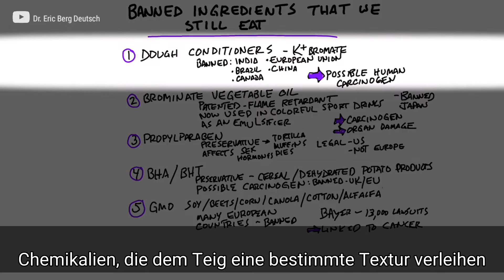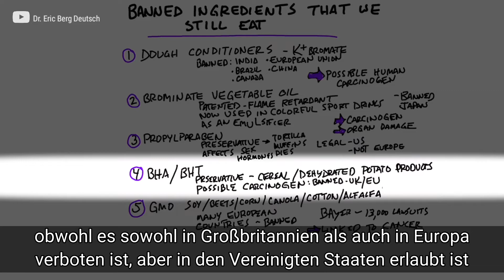Verbotene Zutaten, die wir täglich konsumieren. | Dr Berg Deutsch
Verbotene Zutaten werden weiterhin verwendet! Überprüfen Sie dies.

Zeitstempel
0:00 Einführung: Verbotene Zutaten, die wir immer noch essen
0:10 Es werden weiterhin verbotene Zutaten verwendet
1:43 Was du tun kannst

Es gibt Zutaten, die wir immer noch essen, obwohl sie in bestimmten Ländern verboten sind.

Verbotene Zutaten, die wir immer noch konsumieren:
1. Teigaufbereiter
Teigaufbereiter sind Chemikalien, die dem Teig eine bestimmte Textur verleihen. Wir sprechen speziell über Kaliumbromat, das ein mögliches Karzinogen für den Menschen ist.
Kaliumbromat ist verboten in:
 • Indien
 • Brasilien
 • Kanada
 • Die EU
 • China

2. Brominat-Pflanzenöl
Dieses wurde als Flammschutzmittel patentiert. Aber es wird in Sportgetränken als Emulgator verwendet. Es ist ein mögliches Karzinogen für den Menschen und wurde mit Organversagen in Verbindung gebracht.
Brominat-Pflanzenöl ist verboten in:
• Japan

3. Propylparaben
Dies ist ein Konservierungsmittel in Tortillas, Muffins und bestimmten Pasteten. Es wurde mit Problemen mit den Geschlechtsorganen in Verbindung gebracht.
Propylparaben ist verboten in:
• Europa

4. BHA und BHT
Dies ist eines der Konservierungsstoffe, die in bestimmten Getreide- und Trockenkartoffelprodukten verwendet werden.
BHA und BHT sind verboten in:
 • Das Vereinigte Königreich
 • Die EU

5. Glyphosat
Dies ist ein Herbizid, das mit Krebs in Verbindung gebracht wurde.
Glyphosat ist verboten in:
• Viele europäische Länder

Die gute Nachricht ist, dass Sie bei einer gesunden Keto-Diät keinem dieser verbotenen Inhaltsstoffe ausgesetzt sind. Wenn Sie gesundes Keto nicht einnehmen, sehen Sie sich meine anderen Videos an, um mehr zu erfahren.

Dr. Eric Berg DC Bio:
Dr. Berg, 56 Jahre alt, ist Chiropraktiker, der sich auf gesunde Ketose und intermittierendes Fasten spezialisiert hat. Er ist Autor des Bestsellers The Healthy Keto Plan und Direktor von Dr. Berg Nutritionals.

Dr. Eric Berg erhielt 1988 seinen Doktor der Chiropraktik am Palmer College of Chiropractic. Seine Verwendung von "Doktor" oder "Dr." in Bezug auf sich selbst bezieht sich ausschließlich auf diesen Grad. Dr. Berg ist ein lizenzierter Chiropraktiker in Virginia, Kalifornien und Louisiana, praktiziert jedoch in keinem Bundesstaat mehr Chiropraktik und sieht keine Patienten mehr, damit er sich auf die Ausbildung von Menschen als Vollzeitbeschäftigung konzentrieren kann, behält jedoch eine aktive Lizenz bei. Dieses Video dient nur zu allgemeinen Informationszwecken. Es sollte nicht zur Selbstdiagnose verwendet werden und ist kein Ersatz für eine ärztliche Untersuchung, Heilung, Behandlung, Diagnose und Verschreibung oder Empfehlung. Es entsteht keine Arzt-Patienten-Beziehung zwischen Dr. Berg und Ihnen. Sie sollten keine Änderungen an Ihrem Gesundheitsregime oder Ihrer Ernährung vornehmen, bevor Sie nicht zuerst einen Arzt konsultiert und eine ärztliche Untersuchung, Diagnose und Empfehlung erhalten haben. Suchen Sie bei Fragen zu einer Erkrankung immer den Rat eines Arztes oder eines anderen qualifizierten Gesundheitsdienstleisters ein.

Ich hoffe, dies macht Sie auf verbotene Inhaltsstoffe aufmerksam, die immer noch verwendet werden.